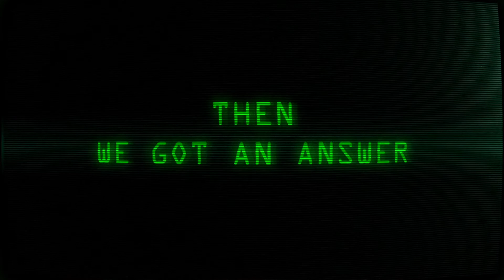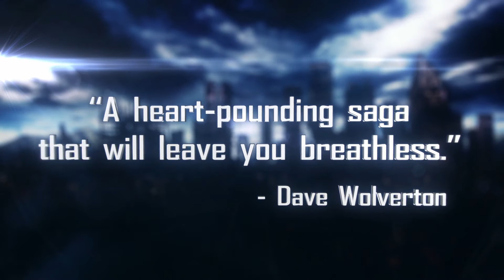Battlefield Earth Voyager Trailer with reviews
Battlefield Earth is a swashbuckling science fiction saga of adventure, daring and courage, when man is an endangered species and the future survival of what's left of the human race is at stake.